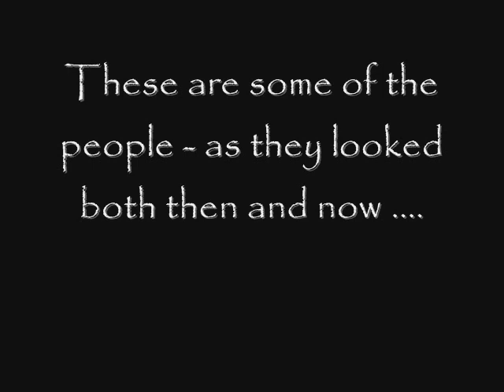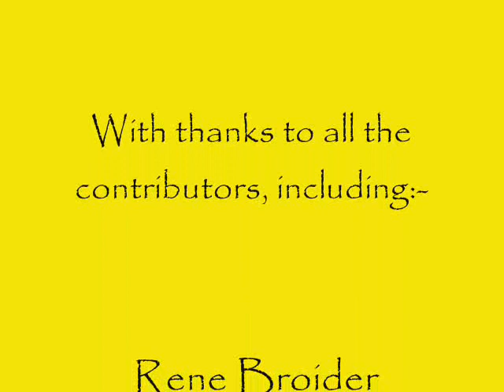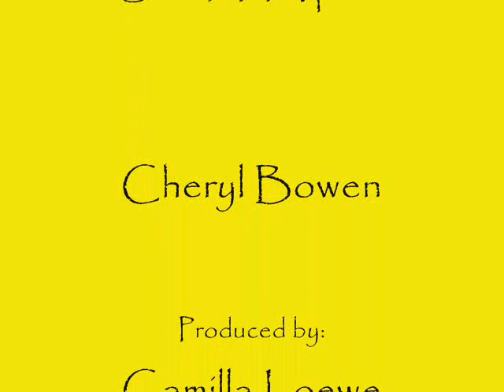Putting on the Blitz in Hackney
Slideshow of older people answering questions put by children and young people about Hackney and the Blitz.  More about Hackney and The Blitz is available